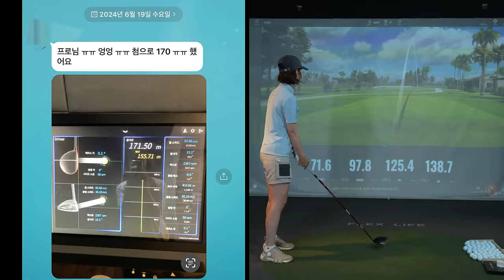3년간 뭘 해도 안 나던 비거리.. 이걸 깨닫고 순식간에 30M 늘어났다!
3년 동안 비거리가 늘지 않아 고생하던
아마추어 여성 골퍼가 드디어 해결책을 찾았습니다.
단순한 깨달음 하나로 비거리가 순식간에 30m나 증가한 비법!
간단하고 효과적인 방법으로 여러분도 드라이버 비거리 고민을 해결해 보세요!